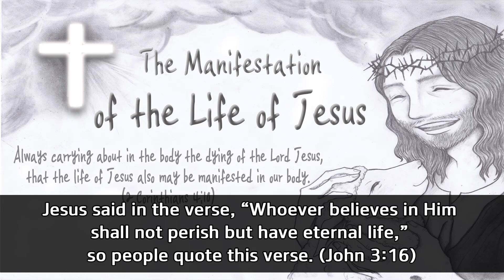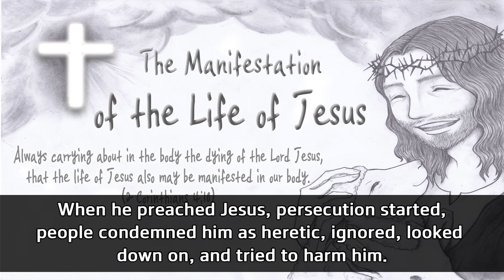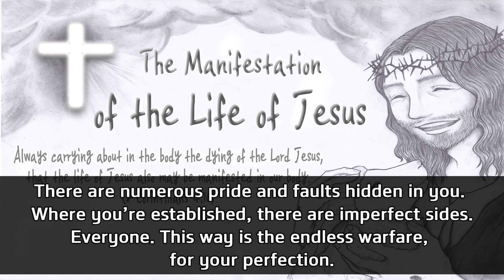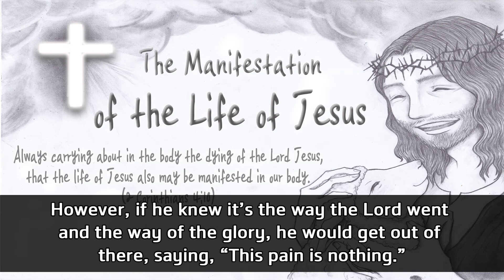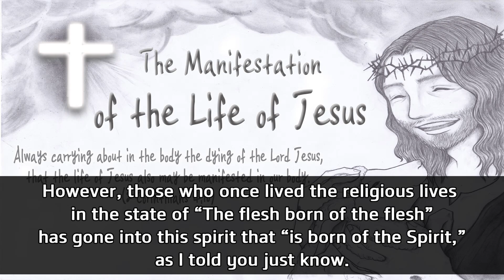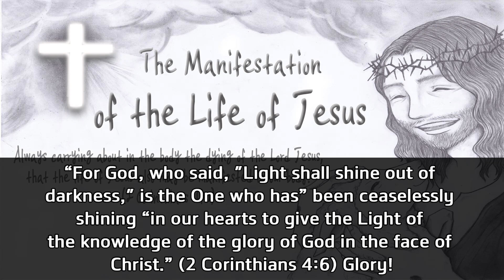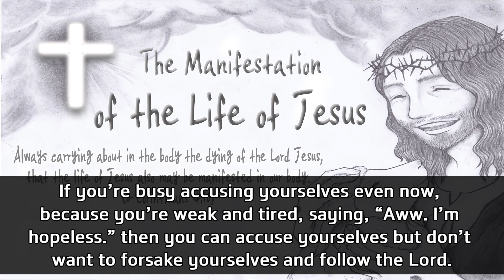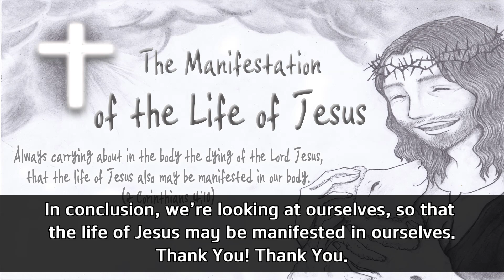[잔느귀용](Jeanne Guyon)Open Doors To Me(The Manifestation of the Life of Jesus)예수의 생명이 우리몸에 나타나게 하려함이니라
▶본 영상은 코로나바이러스 발병 이전에 녹음된 영상입니다.

▶Always carrying about in the body the dying of the Lord Jesus,
that the life of Jesus also may be manifested in our body.
(2 Corinthians 4:10)
우리가 항상 예수 죽인것을 몸에 짊어짐은
예수의 생명도 우리 몸에 나타나게 하려 함이라
(고린더후서4장10절)

▶The Manifestation of the Life of Jesus-John3:15, 2 Corinthians 4:3-10
예수의 생명이 우리 몸에 나타나게 하려 함이니라-고린더후서4장10절

  - to the end that thoughts from many hearts may be revealed.
    (Luke 2:35)